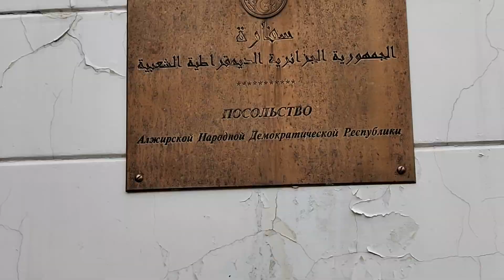Поиск айфона в сугробе